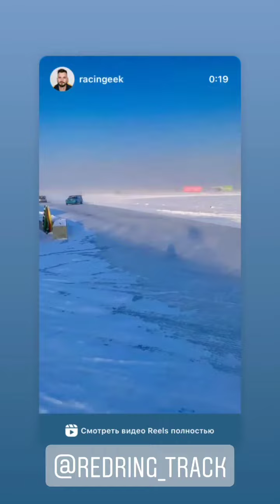3 этап Winter Drift Battle 2022. Евгений Флай (Instagram stories от 28.01.22)